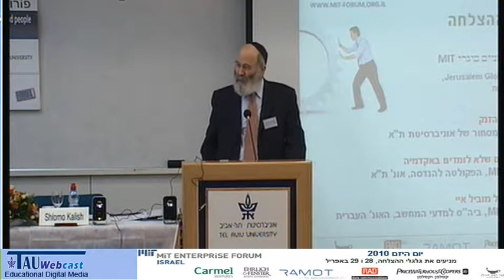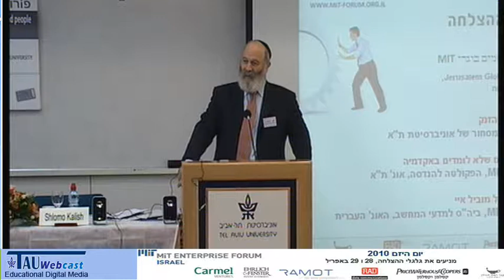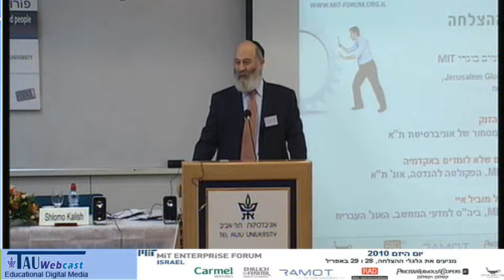"כשהטכנולוגיה חוברת לשוק"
מנחה: ד"ר שלמה קליש, יזם Jerusalem Global Ventures, בוגר MIT וחבר הוועד המנהל, פורום MIT.
הדוברים: בוגרי MIT שהקימו חברות מבוססות טכנולוגיה
"יום היזם 2010"
כנס שהתקיים במסגרת פורום MIT ליזמות,
אוניברסיטת תל אביב
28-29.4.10